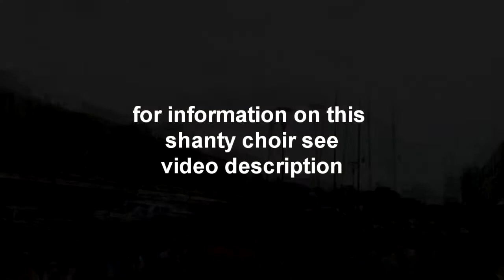De Eemvaarders Zeemankoor Dutch Shanty Choir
Amateur video shot at Amersfoort Havendagen celebration June 2014 of the Dutch Shanty Choir, "De Eemvaarders".